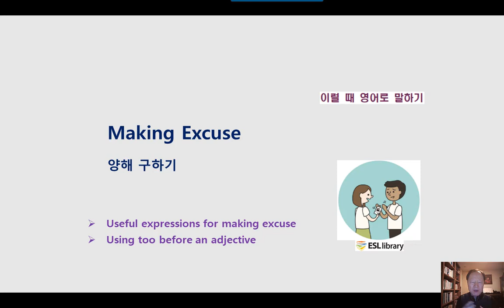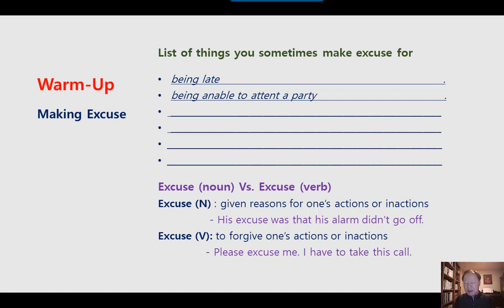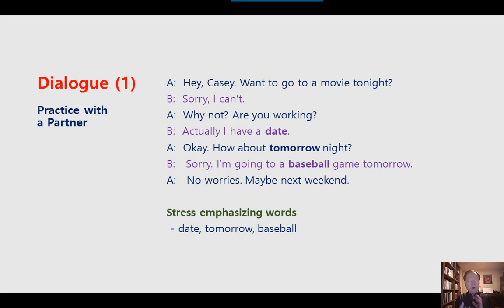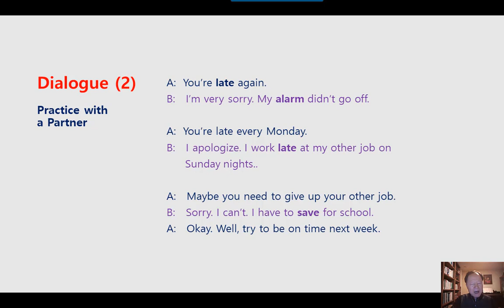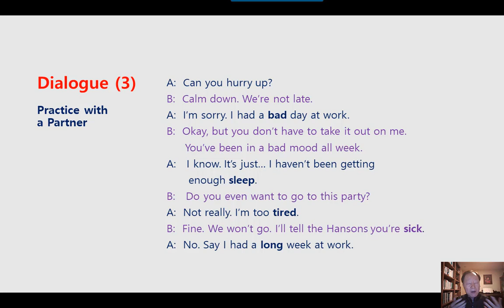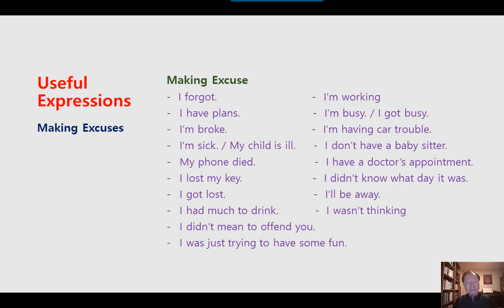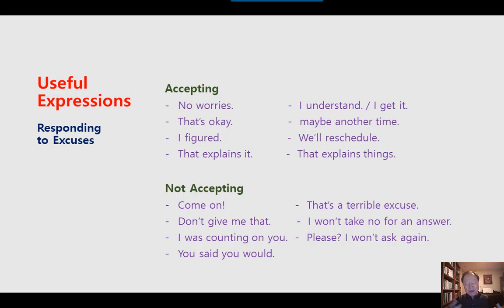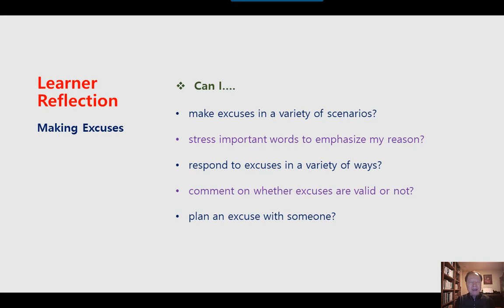미국 영어회화 학습 KESL230 Making Excuses